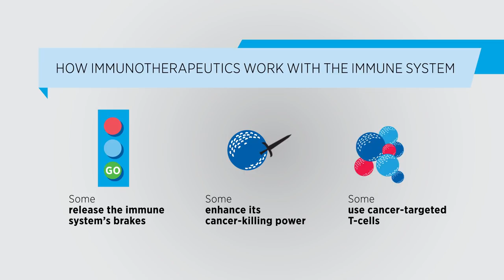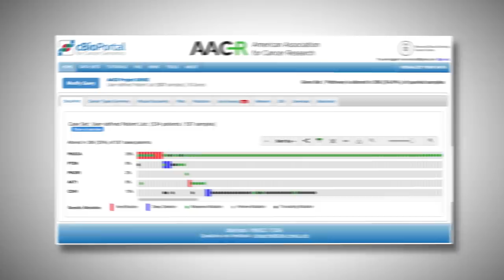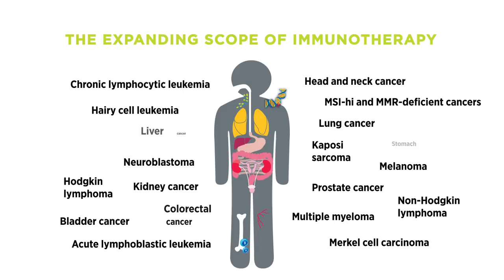Envisioning Longer, Higher Quality Lives for Cancer Patients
AACR President Elizabeth M. Jaffee, MD, of the Sidney Kimmel Comprehensive Cancer Center at Johns Hopkins University, discusses the importance of federal funding for both basic and clinical research to continue progress against the many diseases we call cancer. “We will be able to develop cures for more cancers, as well as new treatments that will convert metastatic cancers from deadly to chronic diseases for many more patients.” Learn more in the AACR Cancer Progress Report 2018,